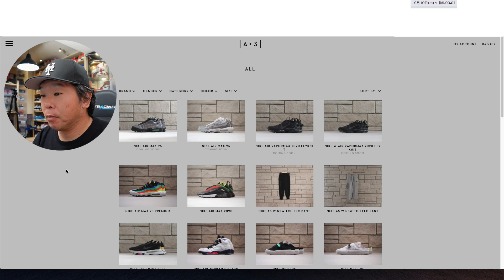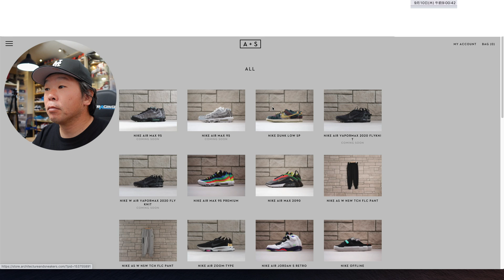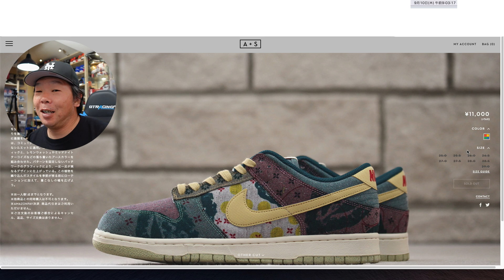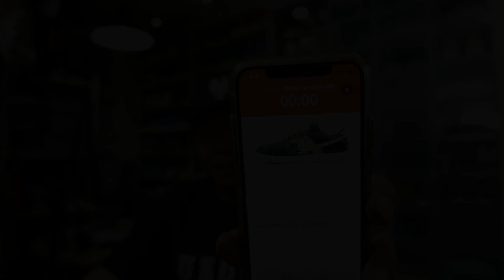【スニーカーオンラインチャレンジ】新企画発動！スニーカー購入支援！激戦必至のスニーカーをオンラインで狙う！！NIKE DUNK COMMUNITY GARDEN GOT’EMなるか？？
今回はスニーカー オンライン挑戦です。
新企画！スニーカー購入支援スタートです！
前回のライブ配信にて企画されたスニーカー購入支援企画がいよいろ
スタートです。
この企画は僕が狙わないスニーカーについて普段動画を観て下さって
いる視聴者さんの支援を行い少しでも購入確率を上げようと言う企画
です。
僕が視聴者さんの支援をする様子をお伝えするこの企画については
今後も継続的に実施する予定ですので気になる方は是非動画を
ご覧下さい。
そして支援企画１回目は9/10発売のNIKE DUNK COMMUNITY GARDEN
(ナイキ ダンク ロー コミュニティガーデン）を支援します。
果たして結果は・・・GOT'EM出来たのか？
オンライン挑戦の様子をお伝えします。

前回のオンライン挑戦の様子
【スニーカーオンライン】激戦必至のスニーカーをオンラインで狙う！！アンディフィーテッド × ナイキ コービー5 プロトロ ワッツイットパック GOT’EMなるか？？